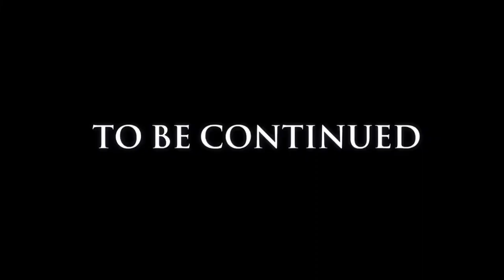Hollow Knight Edit